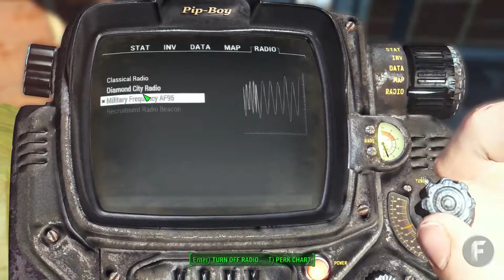Lets Play...Fallout 4 - Episode 11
So in this episode my character's adventure continues but not without some harsh lessons to be learned. Perhaps I had got too cocky and confident and the game decided to bring me back down to earth.